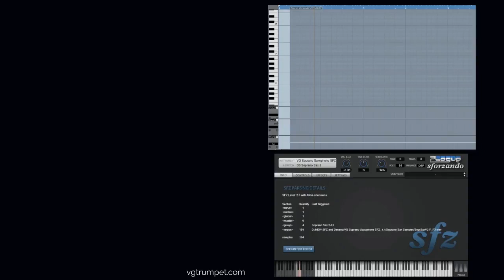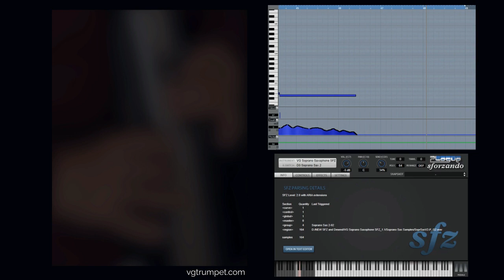Roland Aerophone Pro AE-30 and Soprano Sax SFZ sample library for free Sforzando and Aria Player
SFZ Sound Library, .wav, .sfz, .aria.
The library includes two sets of samples.
Set up to work with breath controllers (TEControl, MRT Audio, Yamaha BC3), wind controllers (Robkoo R1, AKAI EWI4000s / EWI5000, Yamaha WX5 / WX7, Aerophone AE-10, AE-20, Pro AE-30) and MIDI keyboard controllers.